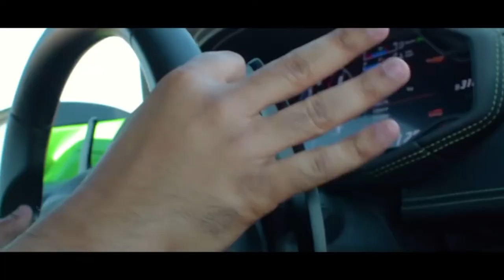Billionaire Lifestyle in Dubai 💰 2021 [Luxury Lifestyle Motivation in UAE]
Get to experience the Billionaire Lifestyle of Dubai! Enjoy the Luxury Lifestyle Dubai has to offer and get Motivated by the way Billionaires live in Dubai in 2021!

✅✅✅ Podofo Android 1Din автомобильный стерео ресивер мультимедийный плеер 6,9-дюймовый сенсорный экран Универсальный GPS WiFi опционально Авторадио для VW KIA